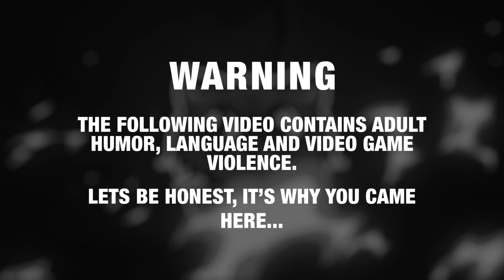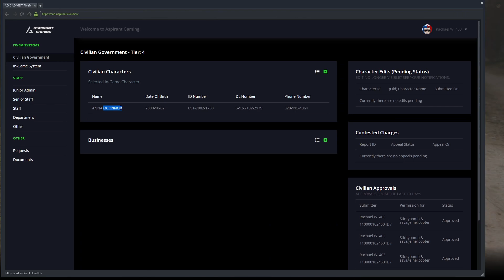GTA 5 Roleplay - ARP - #815 - A Redneck Bounty.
Anna O'Connor finds a new home with the Jays crew as they go after two rednecks with no desire to play fair.